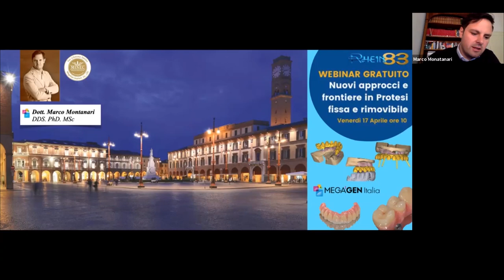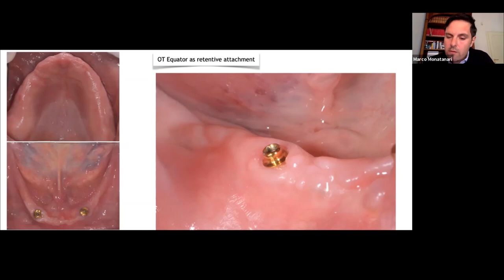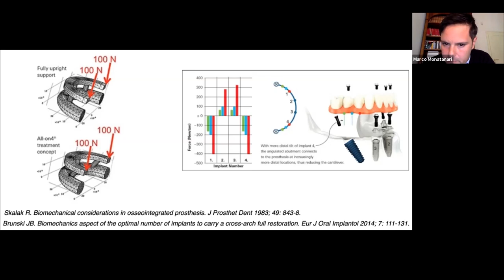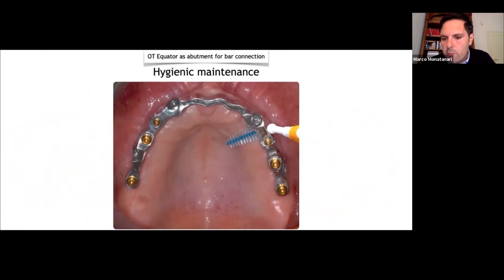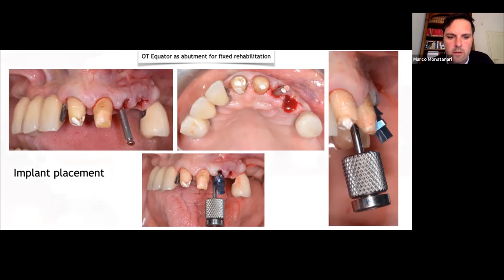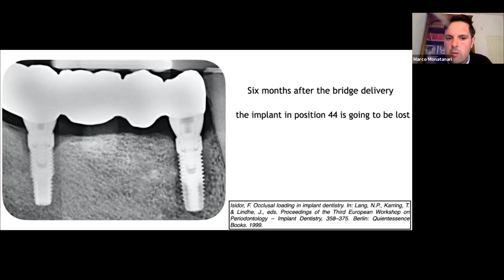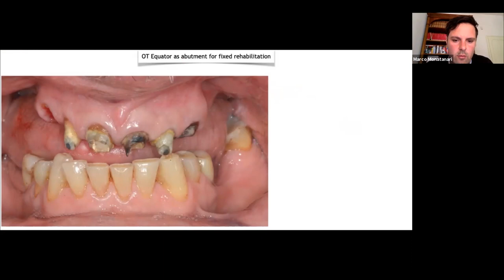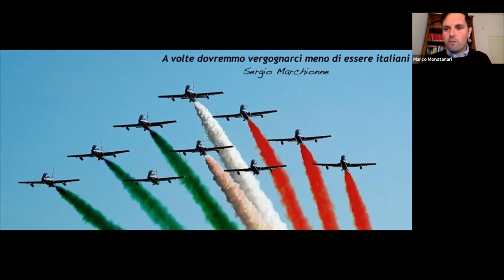Nuovi approcci e nuove frontiere in protesi fissa e rimovibile Dott Marco Montanari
Rhein83 live Webinar Dott. Marco Montanari